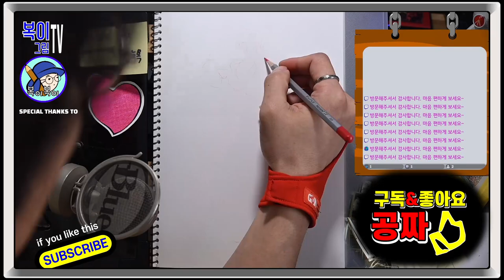복이복이의 그림그림 모아복이_모노크롬_색연필 4~6